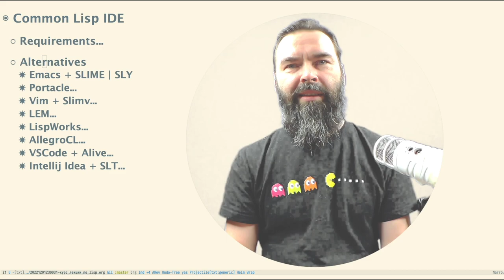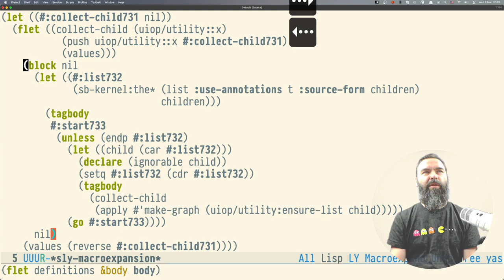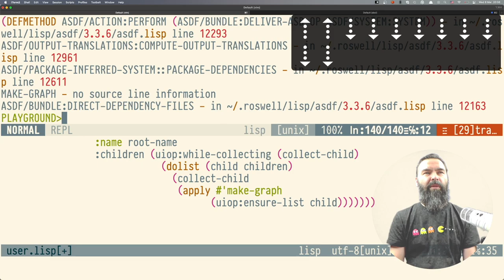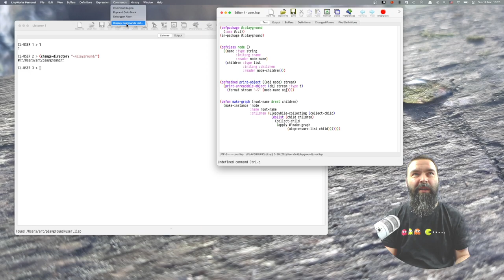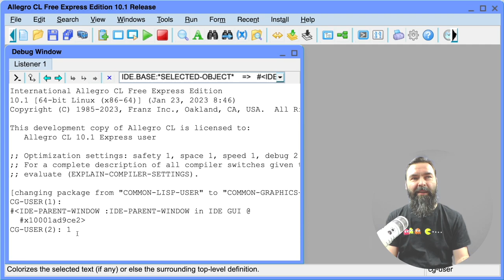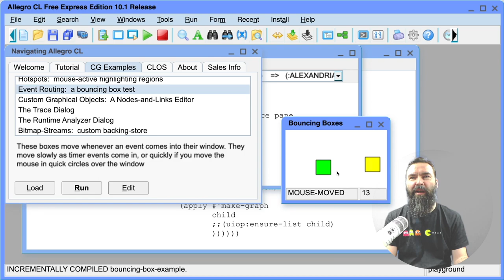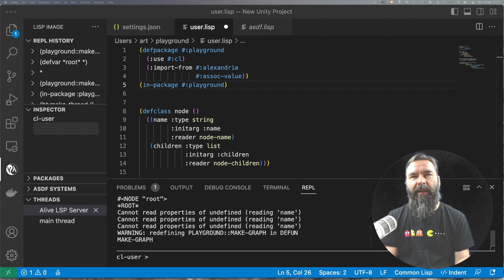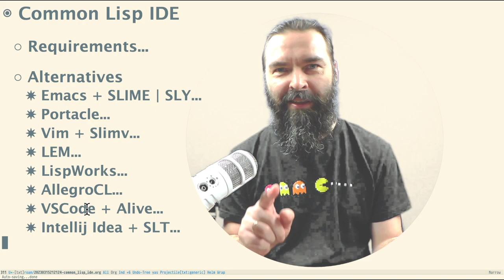Обзор 8 Common Lisp IDE! Какую выбрать?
В этом ролике я на одном простом примере показываю работу с Common Lisp в восьми различных IDE. Вот на какие возможности мы будем смотреть:

- Доступ к документации.
- Автодополнение.
- Подсветка синтаксиса.
- Структурное редактирование кода.
- Навигация по коду.
- Работа с образом Lisp.
- Функциональность REPL.
- Отладчик и рестарты.
- Инспектор объектов.
- Раскрытие макросов.

Переходите по таймкодам к интересующим вас IDE:

00:00:00 Вступление
00:06:39 Emacs + SLY
00:12:08 Portacle
00:28:17 VIM + Slimv
00:37:56 LEM
00:49:03 LispWorks
01:12:30 AllegroCL
01:32:31 VSCode + Alive
01:49:31 Intellij IDEA + SLT
02:05:59 Итог

*Ссылки*

IDE

Дополнительные материалы

- Here are all my configs for Emacs and Lisp I install them using

*Поддержать проект*

*Тегики*